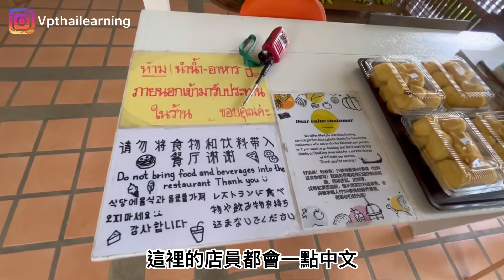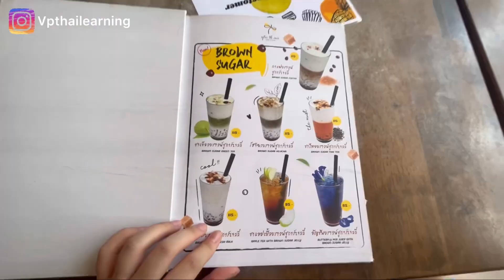泰國划船咖啡廳｜After The Rain Coffee&Gallery｜雨林咖啡廳｜泰國好去處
有關泰國咨詢 Ig: jmpkkk
有關泰語學習 Ig: vpthailearning
地址
After the Rain Coffee & Gallery